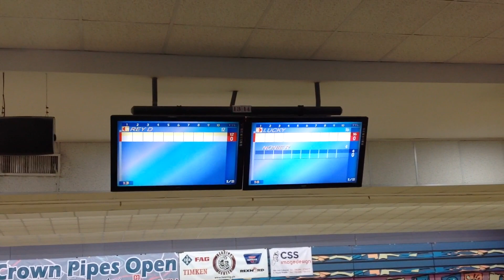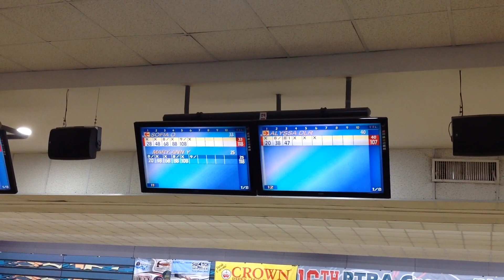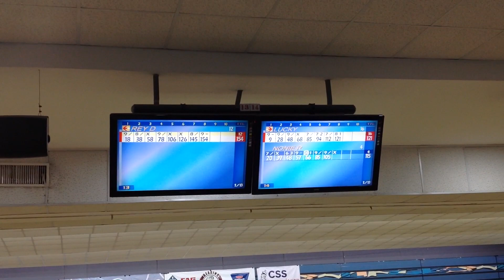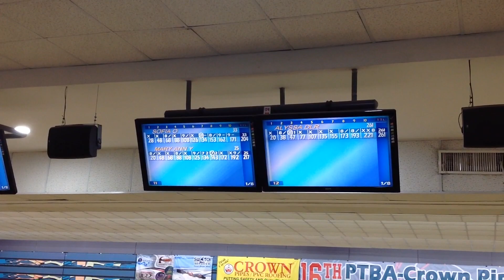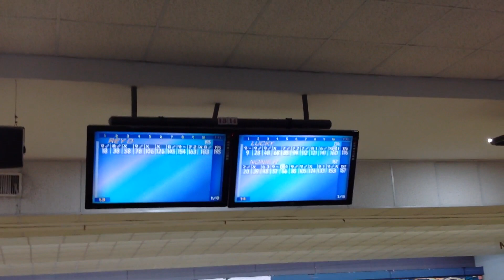16TH PTBA CROWN PIPES OPEN MIXED LADIES & MIXED ROOKIES MASTERS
July 8, 2018 Playdium Bowling Center, Quezon City.
This is a double feature with the Mixed Ladies & Mixed Rookie Masters featuring Top Seed Sofia Ong going up against 2nd Seed Alyssa Dela Rosa & 3rd Seed Mary Ann Yu. In the Mixed Rookie Masters featuring Top Seed Rey Duya going up against 2nd Seed Lucky Hansel Cerezo & 3rd Seed Nonie Rañola. Enjoy Watching!